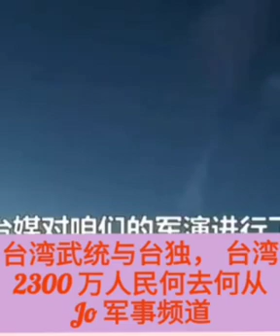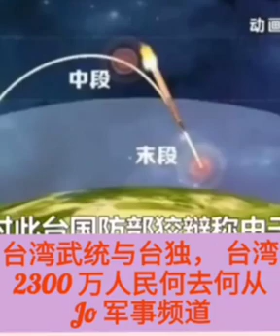😫😩😵💕💜💙 Music台湾武统与台独， 台湾2300 万人民何去何从？ (Jo 军事频道)